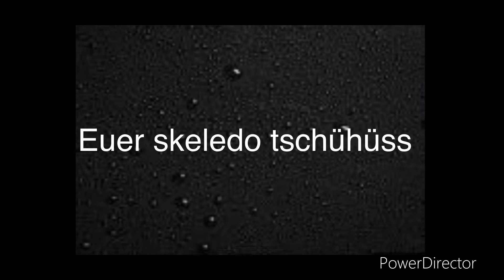Eine Enten 🦆 Familie